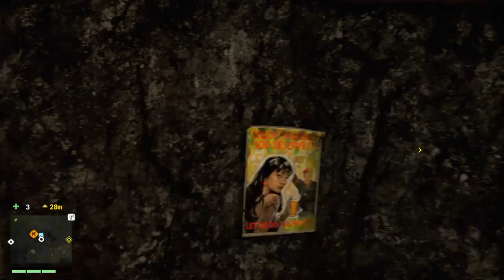#14 Gramy w Far Cry 4 (Part 14 PS4 HD PL) - Arena Noore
Zapraszam wszystkich do oglądania  czternastego odcinka z serii Far Cry 4. Jest to czternasty odcinek z moim komentarzem wiec domyślam się, że może być lepszy od poprzedniego ale mimo to wybaczcie mi wszelkie niedogodności. Liczę na to, że napiszecie mi co powinienem jeszcze poprawić. Mam nadzieję, że będzie wam się podobało i że zmotywujecie mnie do dalszego nagrywania. oceniajcie, piszcie co jeszcze chcielibyście zobaczyć.

Akcja rozgrywa się w fikcyjnym regionie Kyrat, w Himalajach. Podobnie jak w części drugiej, po wojnie domowej powstały tu dwa ugrupowania: armia królewska, której przewodzi główny antagonista gry Pagan Min i podlegli mu wojownicy oraz grupa rebeliantów zwana „Złotym Szlakiem”. Bohaterem gry jest nastoletni Ajay Ghale. Pojechał on do Kyratu na życzenie swojej umierającej matki. Tam dowiaduje się od Sabala przywódcy Złotego Szlaku, że to jego ojciec Mohan był założycielem i pierwszym przywódcą rebelii. Miał zostać jednak zamordowany we własnym domu. Przed śmiercią powierzył Sabalowi, swojemu najlepszemu przyjacielowi, dowództwo. Celem gracza jest pokonanie Pagan Mina, który ogłosił się samozwańczym królem